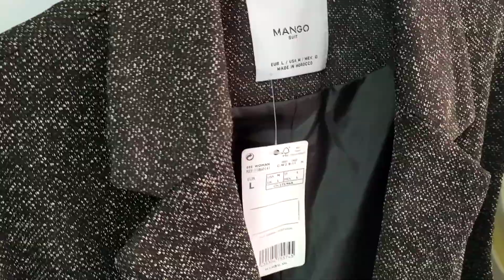دخلو تشوفو حويجات البرد معانا 🥰